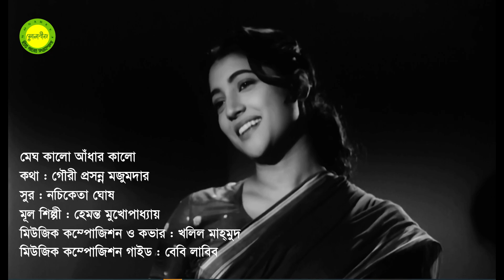Megh kalo adhar kalo || Hemanta Mukherjee || Music and Cover by Khalil Mahmud || Photomix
কথা : গৌরী প্রসন্ন মজুমদার
সুর : নচিকেতা ঘোষ
মিউজিক কম্পোজিশন ও কণ্ঠ : খলিল মাহ্‌মুদ
মিউজিক কম্পোজিশন গাইড : বেবি লাবিব